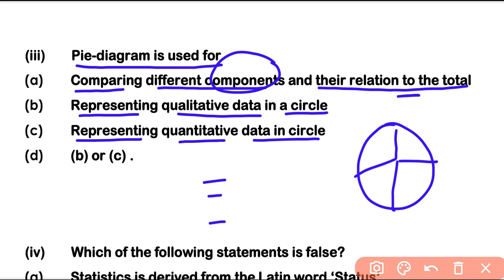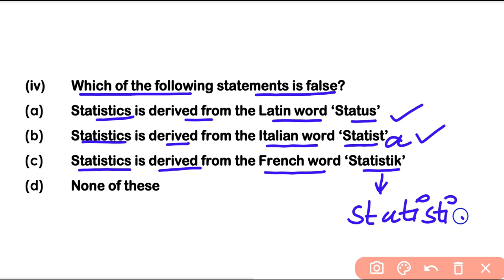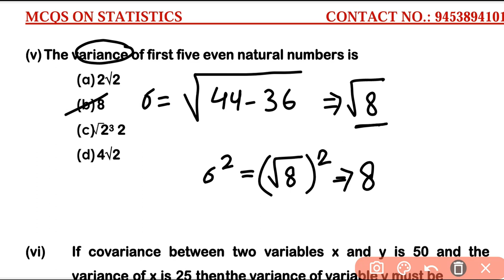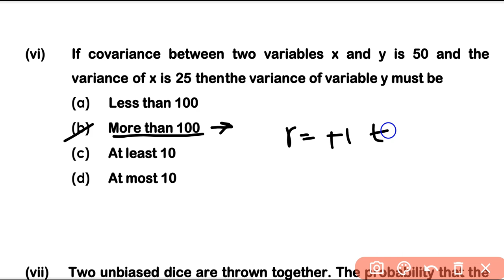Statistics MCQ | Multiple Choice Questions with Answer | Important MCQs for Statistics | Part - 2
In this video we are going to discuss about Important MCQs Series#2 related to Statistics.

We have covered mcqs related to chapters like Statistical Description of Data, Measures of Central Tendency, Measures of Dispersion, Correlation, Regression for CA Foundation, CWA Foundation, SSC-CGL JSO Paper 3, UGC NET PAPER 2, Entrance Exams for B.com & M.com and UPPSC.

STATISTICS By CA Kajal Derolia
Discussion group related to statistics:

Concept Clarity Classes of Collection, Classification And Presentation of Data-

UPPSC | UPPSC Statistics | UPPSC in Hindi | UGC NET Statistics | UGC NET Statistics MCQs | UGC NET Paper 2 Commerce Statistics | Mcom Entrance Exam 2022 |

Excel Educare_ Competitive Exams channel is made for the preparation of all competitive exams including SSC CGL, UGC NET, UPSC EPFO, UPPSC and Entrance Exams of Bcom and Mcom.
All maths and reasoning class will be provided here with all short tricks.

Hope that you had a great learning experience with us.